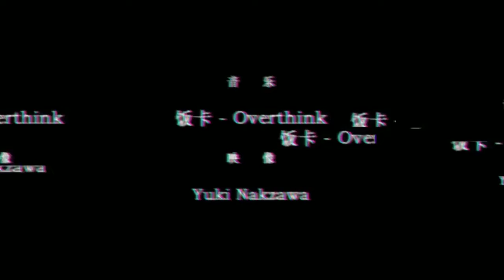Anime All New Style Mix